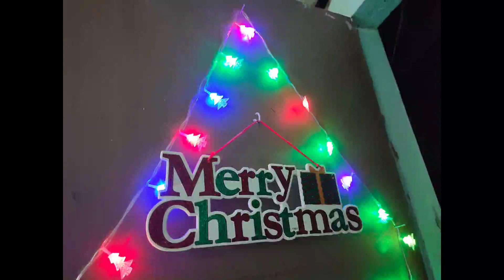Decorating our Christmas Tree 🌲| Debbie Rose Vlogs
Decorating our Christmas Tree 🎄

Like.Share.Subsribe